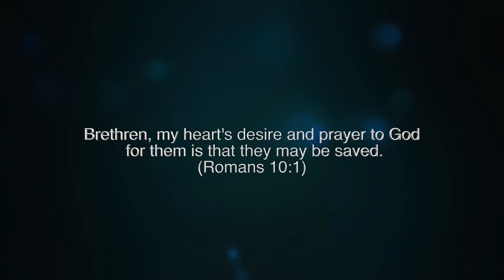Enjoyable Prayer #10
Hey friends and parters. Talking today about using God's language when you pray. Check it out and be blessed.